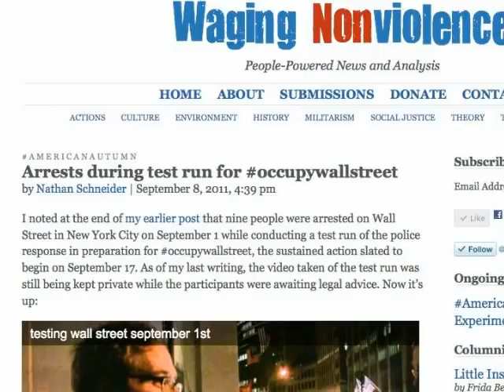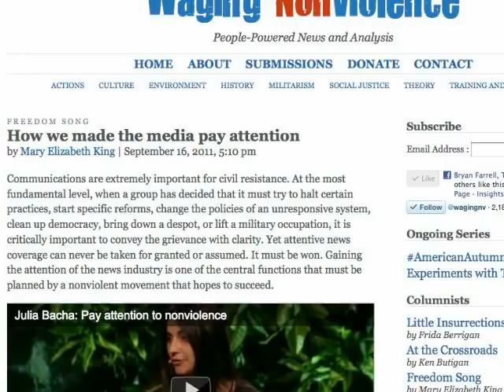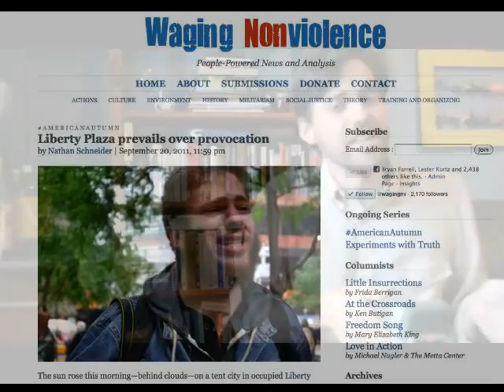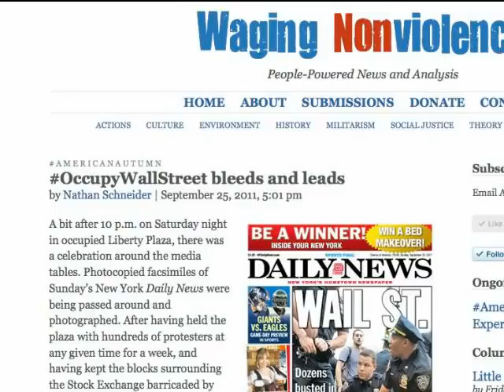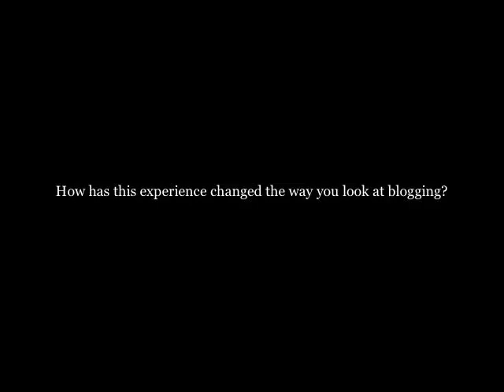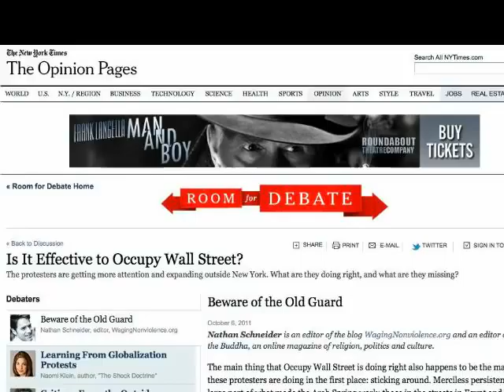Nathan Schneider on blogging Occupy Wall Street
Waging Nonviolence editor Nathan Schneider discusses how he stumbled upon Occupy Wall Street, the role he played as an early journalist on the scene and what he learned about the importance of blogging during a nonviolent movement.